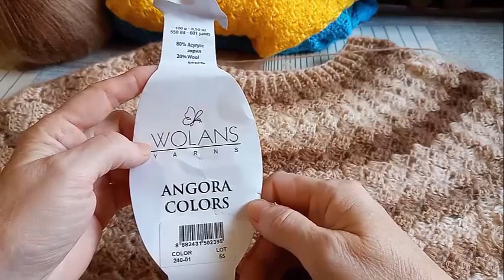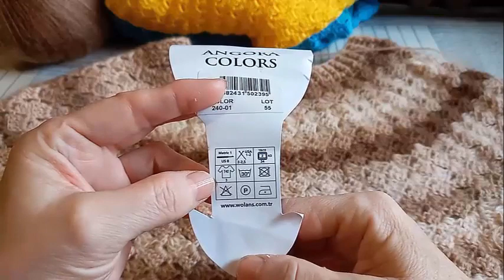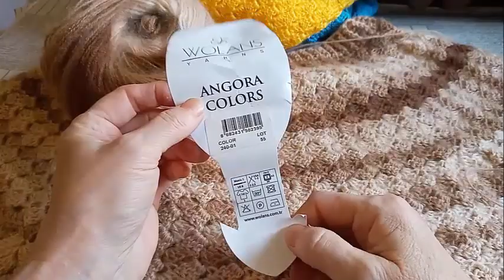СВИТЕРКРЮЧКОМ в технике ЭНТЕРЛАК новый по старой схеме